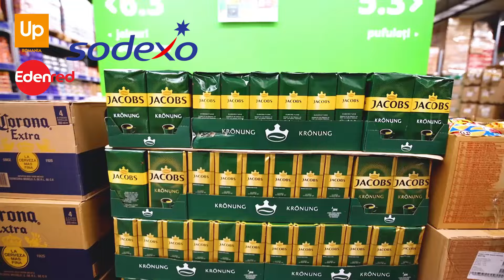Promotii Senic Brasov 27 februarie 5 martie 2023